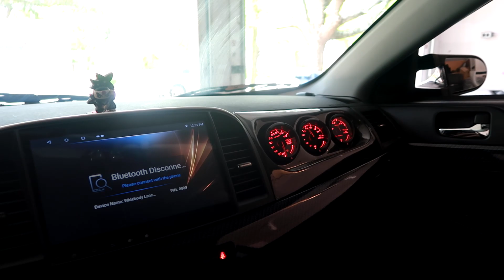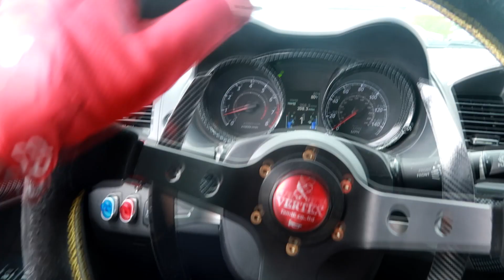Car photoshoot with world famous photographers! @shutter.studios.david and @merrick_media!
Buy your slap stickers, jet tags and licence plate frame products